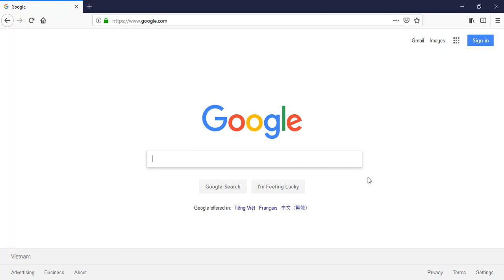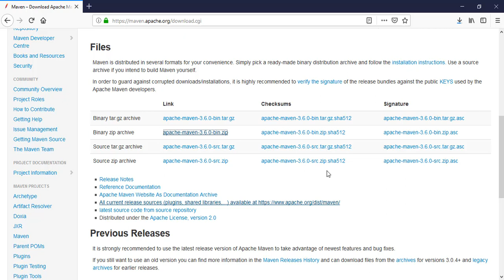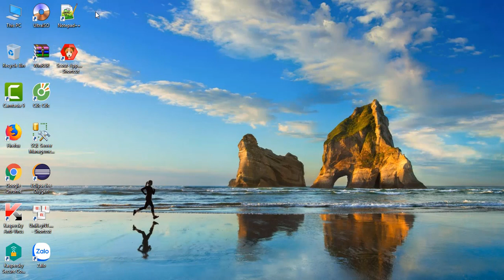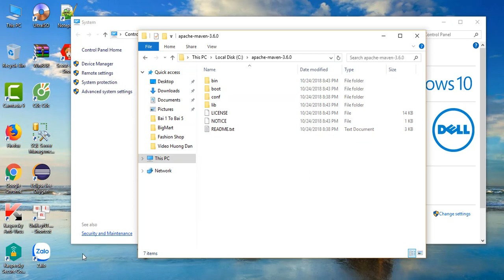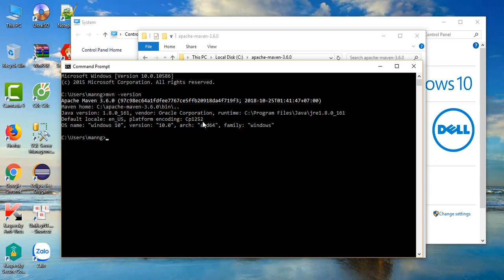Hướng Dẫn Cài Đặt Apache Maven trên Windows 10